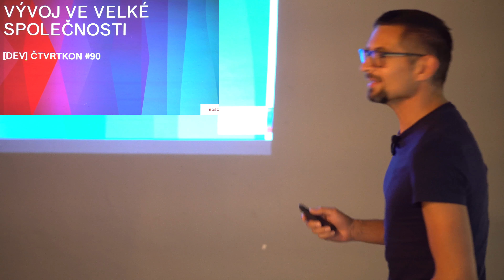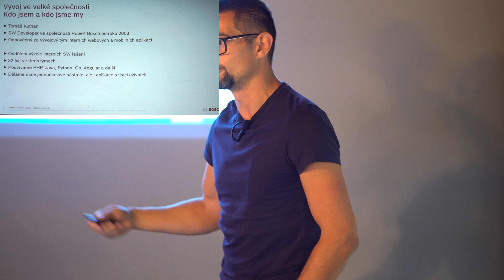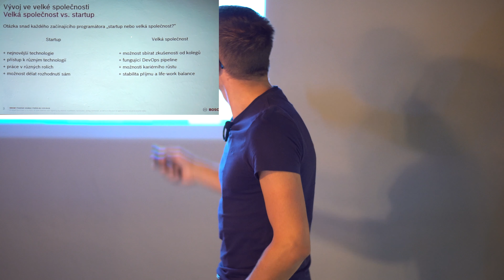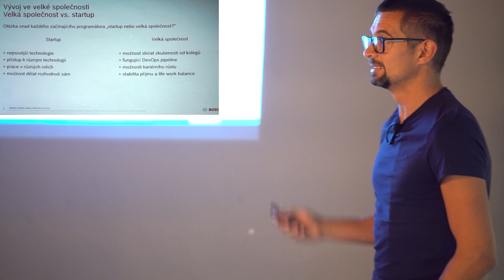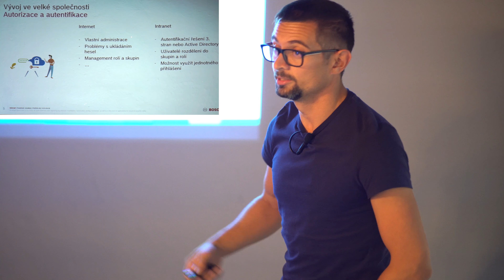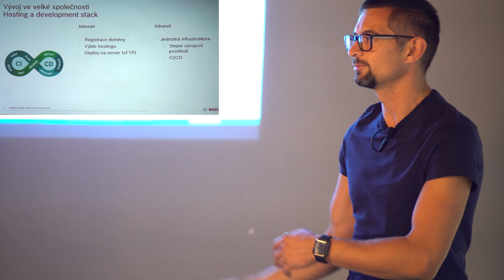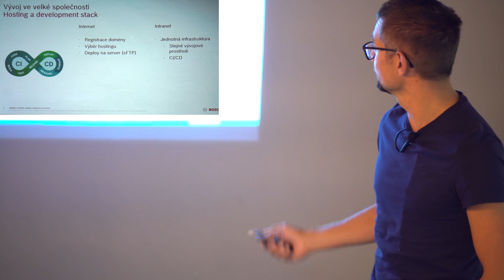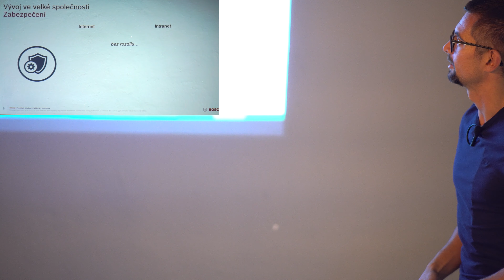DEV Čtvrtkon #90 - Tomáš Kuthan - Vývoj ve velké mezinárodní společnosti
Téma: Vývoj ve velké mezinárodní společnosti

Záznam: Jan Müller & Jan Procházka